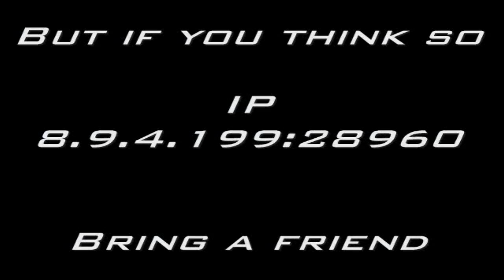|MACH|CardCollector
In Action in our COD2 Shock'N'Awe Server